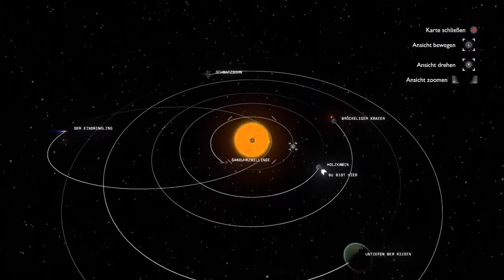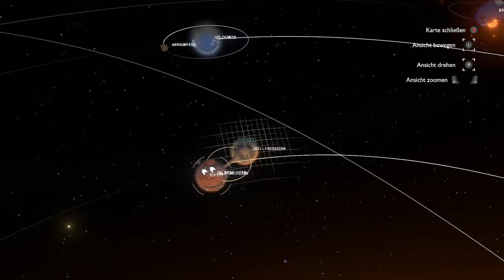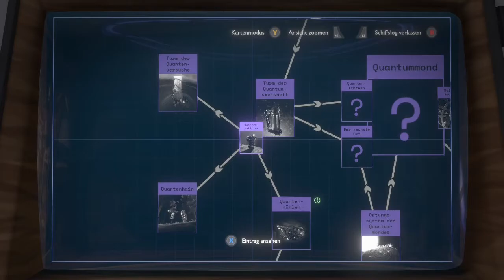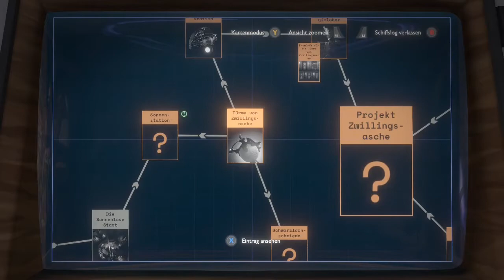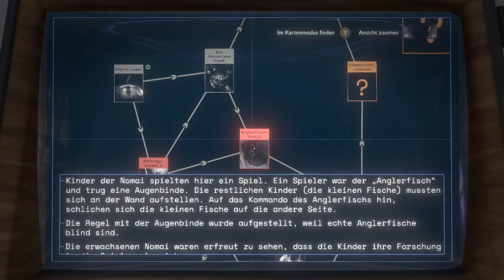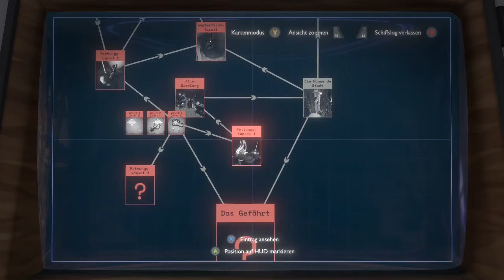Outer Wilds - deutsch - 23 Quantenteleportation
Story-focused Let's Play von Outer Wilds - deutsch/german. Blind.

Outer Wilds ist die Geschichte eines jungen Kamina, der auszieht sein Sternensystem zu erkunden. Welche Wunder wird er wohl entdecken? Kommt mit und begleitet ihn auf seiner Reise.

Falls euch das Spiel gefällt, unterstützt doch bitte die Entwickler und kauft das Original:

«Outer Wilds» Preisgekröntes Sci-Fi Abenteuer von Mobius Digital/Annapurna Interactive (2020).